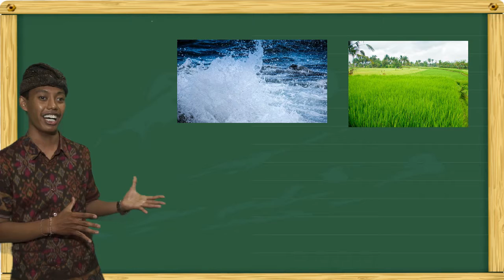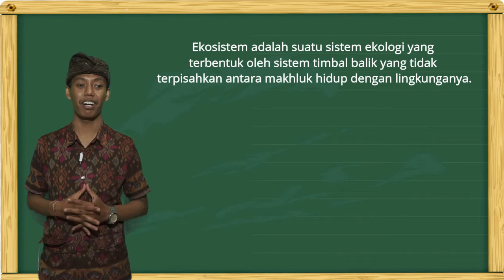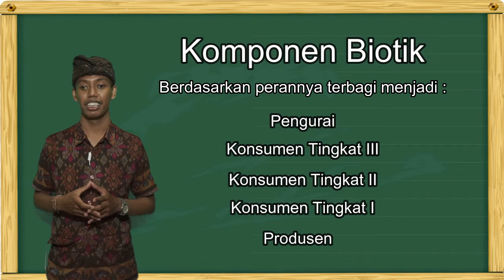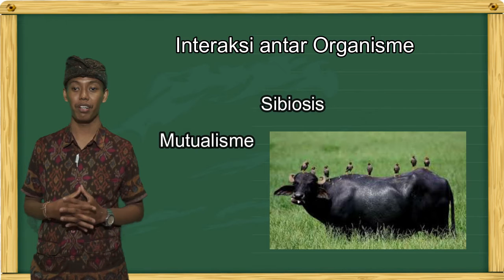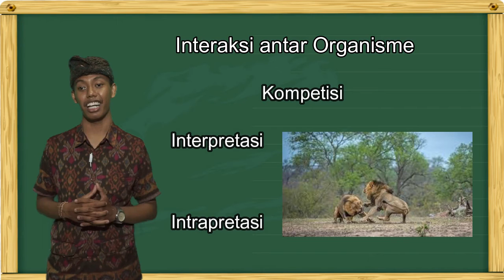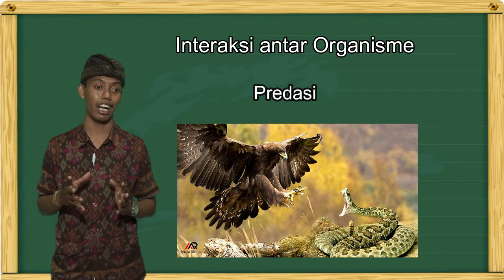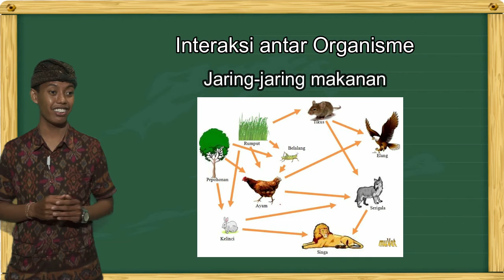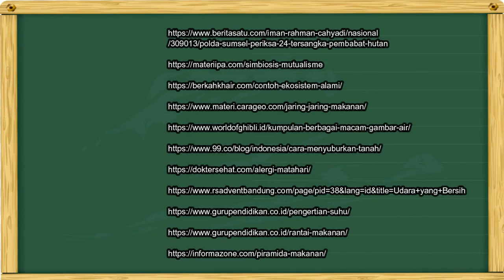Media Pembelajaran Biologi Berbasis TIK "Komponen ekosistem"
JUDUL PROGRAM : Video pembelajaran menganalisis komponen-komponenekosistem dan interaksi antar komponen

KELAS/SEMESTER : X/2

JUDUL/TOPIK : Komponen ekosistem

MATERI POKOK : Menganalisis komponen-komponen ekosistem dan interaksi antar komponen

MATERI PEMBELAJARAN : Menganalisis komponen-komponen ekosistem dan interaksi antar komponen

KOMPETENSI DASAR : 3.9 Menganalisis Komponen ekosistem dan interaksi antar komponen didalamnya

INDIKATOR PENCAPAIAN :
3.9.1 Mengidentifikasi komponen penyusun ekosistem
3.9.2 Menjelaskan komponen biotik dengan abiotik
3.9.3 Menganalisis jenis-jenis interaksi yang terjadi

PENGEMBANG : I Gede Yoga Mahartika, S.Pd